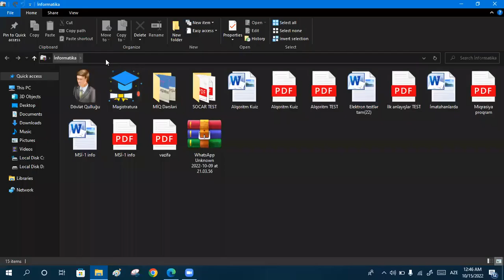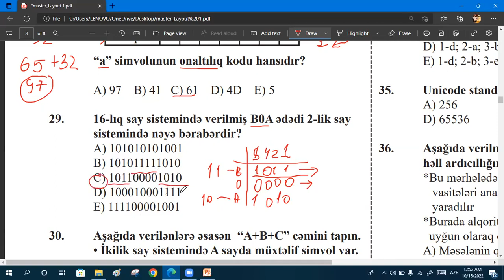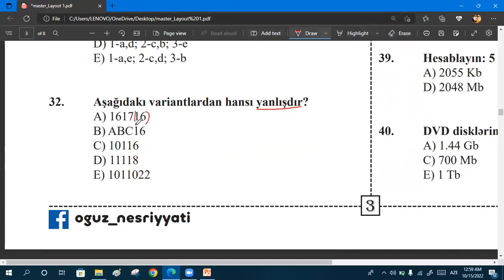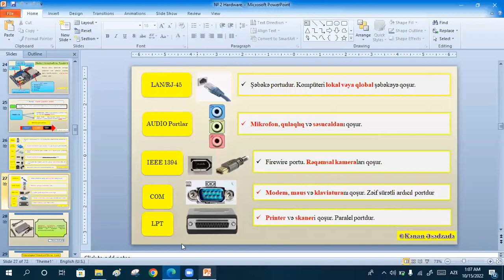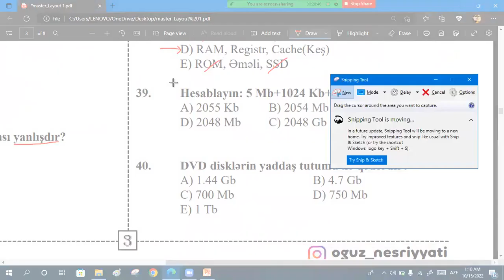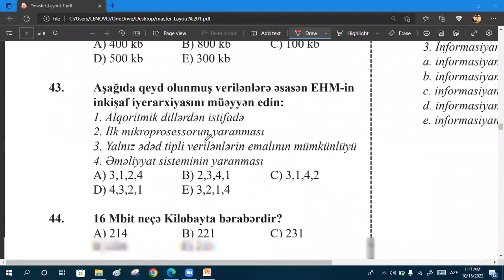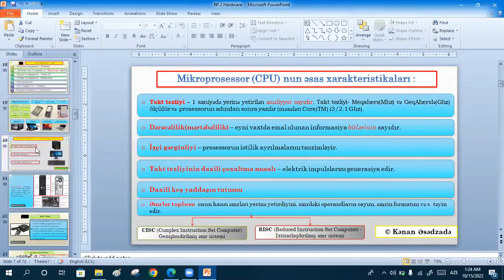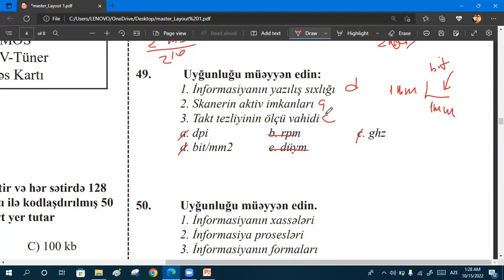EduCompany MSI-1 (16.10.2022)